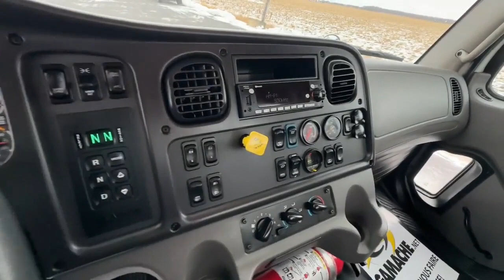2022 FREIGHTLINER BUSINESS CLASS M2 106 For Sale